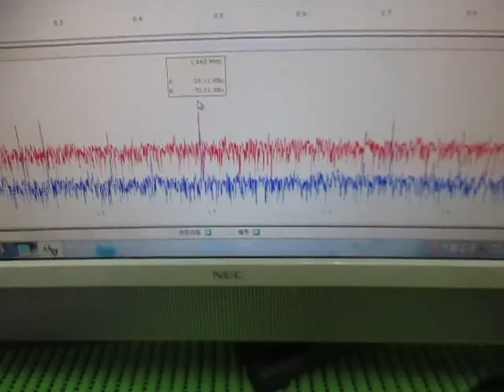超音波実験 Ultrasonic experiment （超音波システム研究所 ultrasonic-labo）